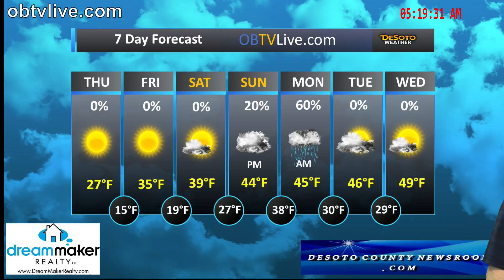Dream Maker Jan 4, 2018